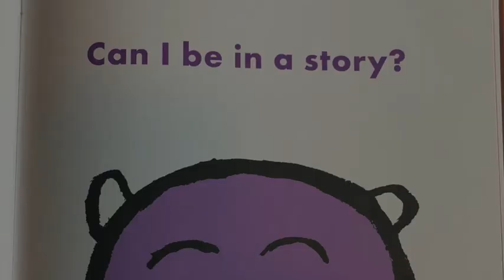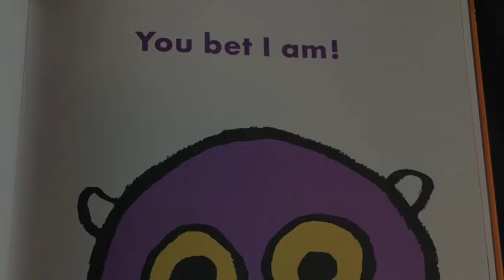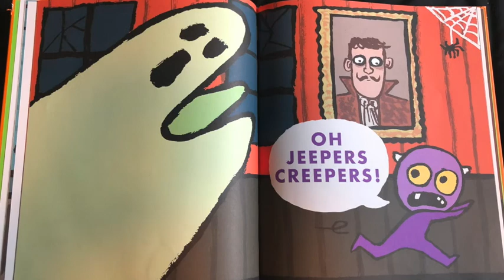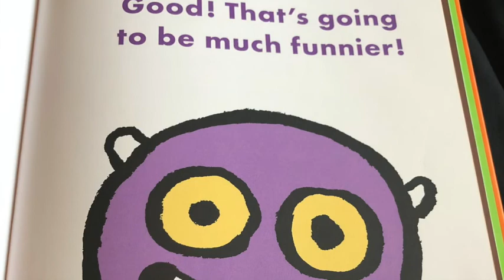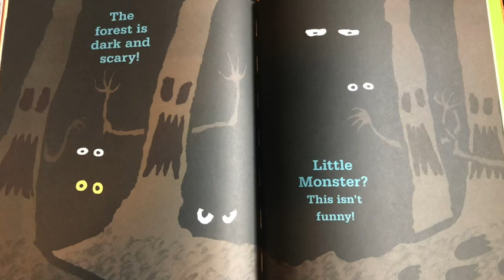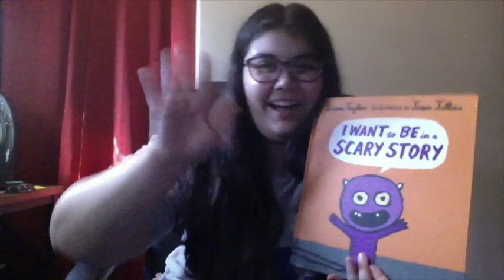"I Want To Be In A Scary Story" by John Taylor | APPLE Read Alouds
Ready by: Isabella Castro